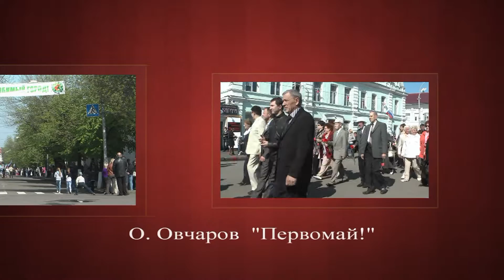Мичуринск 1 Мая в 2012 г.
Первомай 2012 год